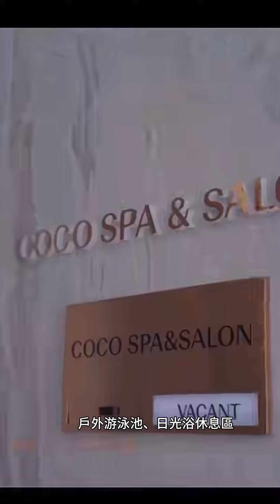【曼谷公寓報告】泰國房地產 ANANDA COCO PARC Managed by Dusit Hospitality Services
【曼谷公寓報告】泰國房地產 ANANDA COCO PARC
Managed by Dusit Hospitality Services

00:00 曼谷COCO Parc 公寓0距離到達MRT Khlong Toei地鐵站
00:18 COCO Parc公寓北望Benjakitti公園綠地，西看曼谷市中心倫披尼公園
00:31公共設施完善
00:48Coco Parc項目的物業管理超越了其他公寓，重新定義都會生活

曼谷COCO Parc 公寓0距離到達MRT Khlong Toei地鐵站

開發商Ananda首次與泰國知名五星級酒店Dusit集團合作，由Dusit都喜酒店管理的高級住宅，業主可尊享都喜酒店的一系列服務

COCO Parc公寓北望Benjakitti公園綠地，西看曼谷市中心倫披尼公園；與當下正在建設的泰國最大型商業綜合體One Bangkok同位於拉瑪四路，發展潛力強勁

戶外游泳池、日光浴休息區、私人按摩和沙龍、健身中心、瑜珈室、空中會客室、停車場、酒店式前台接待 、24小時保安等，公共設施完善

發展商ANANDA與都喜酒店集團清楚洞悉; 優質、便捷而有效率的服務對工作繁忙的現代人相當重要，直接關乎生活品質

Coco Parc項目的物業管理超越了其他公寓，重新定義都會生活

包括有：
客房清潔服務/床單洗衣服務/配送服務/廚師服務/客房用餐服務/活動/私人派對/餐飲/花卉佈置/嬰兒車等等

在這裡，通過細心且專業的酒店式服務
讓回家就能得到如同五星酒店一般的享受

泰國螞蟻環球地產
ANT GLOBAL PROPERTY
WeChat: jamesyu19
LINE：bkkcondo888
歡迎使用LINE